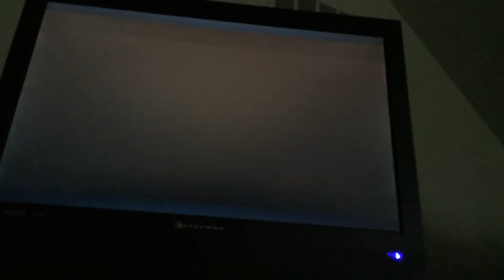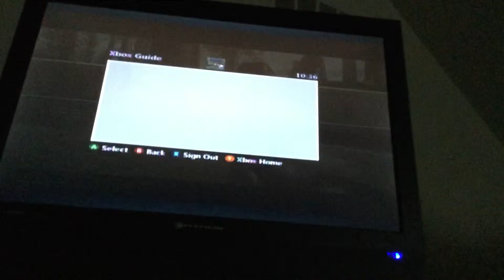Black ops 3